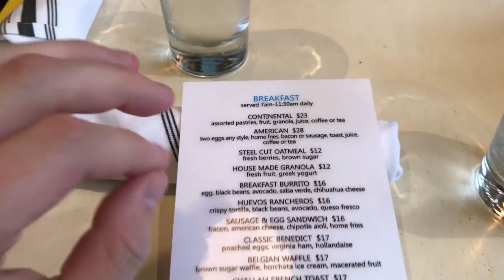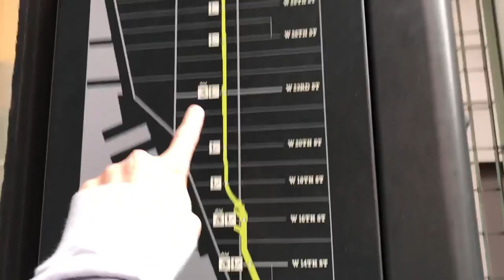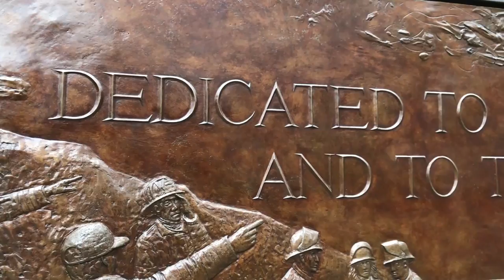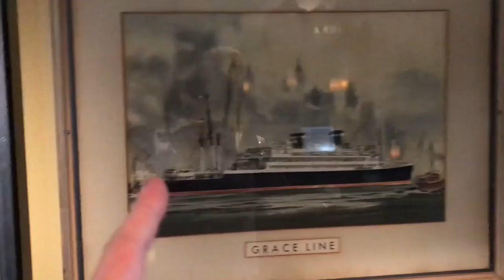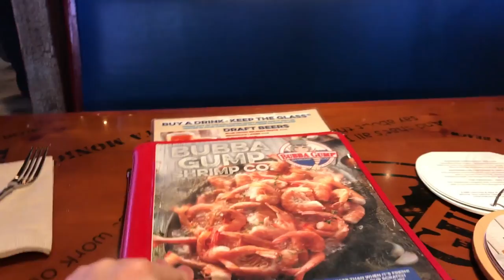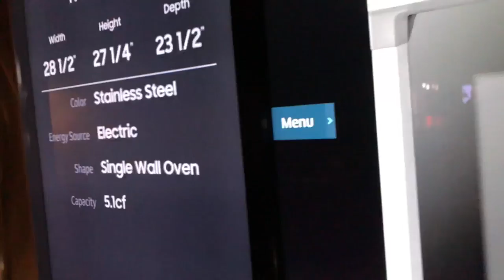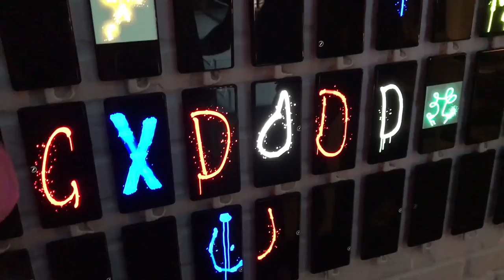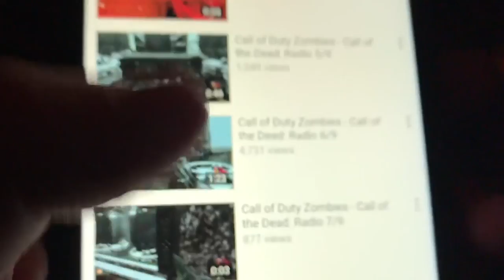SWITCHING CAMERAS WITH CASEY!